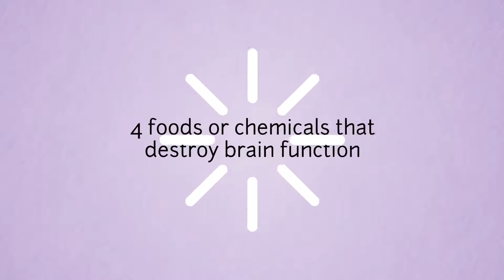4 Foods or Chemicals that Destroy Brain Function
The connection between what people eat and how it makes them feel is often ignored. Food is the most important factor in determining your brains capability.

Here are 4 foods or chemicals that destroy brain function:

• Pesticides and Herbicides
Fruits and vegetables are often coated in chemicals that interfere with proper brain function. This manifests as brain fog, a lack of alertness and interruptions in short term memory.

• Sugar
Sugar is the most dangerous of common foods available today. Sugar causes inflammation which can interfere with adequate brain function and it also causes a misuse of hormones that regulate energy. This results in a feeling of grogginess.

• Vegetable oils
Vegetable oils are very heavy in omega-6 fats which are pro-inflammatory and they contain dangerous trans-fats. Vegetable oils that cause problems include: canola, soybean, corn, sunflower and safflower oils.

• Additives
Additives such as MSG are very unhealthy. MSG in particular, is a neurotransmitter that can cause damage to cells, when available in excess. It also influences blood sugar regulation which affects the utilization of fuel in your cells.

Being aware of the potential dangers that are hiding in our foods can allow for a more energized and productive day.

Empower Yourself with more Practical Business Education to Reach your Potential by visiting our